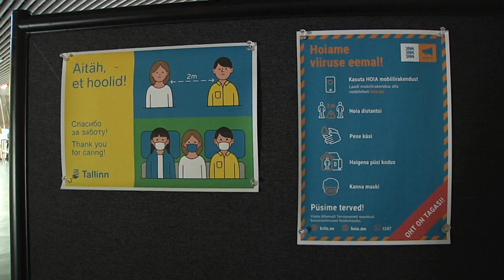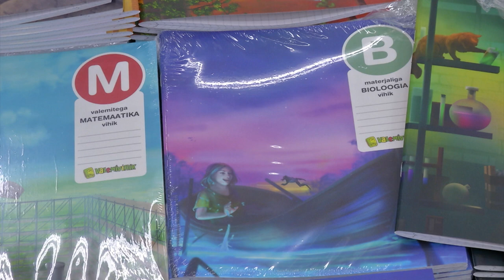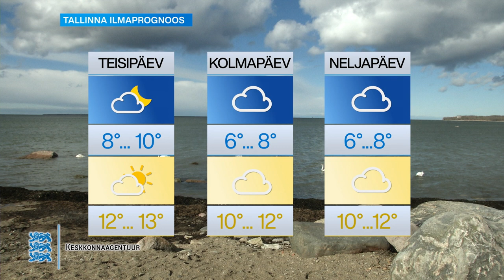13.09.2021 - Tallinna uudised